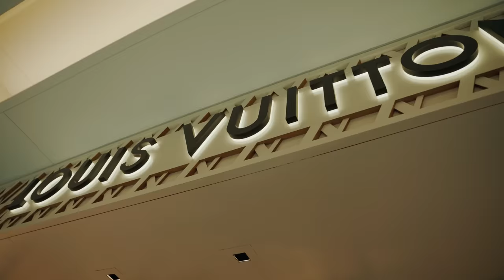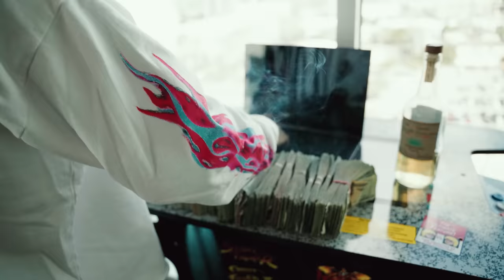BTB Savage - TOO MUCH MOTION (Prod by Dee)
Directed by @CobraCaptured